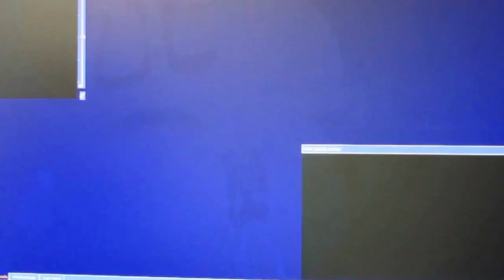Elevación atraumática de seno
Implante GMI 1.4, 1.5 y 1.6 con elevación atraumática de seno (Dr. Carlos Barrado - Dr. Juan Ambrós)